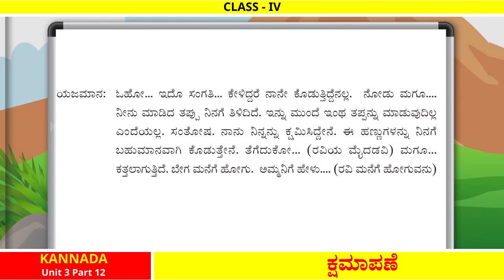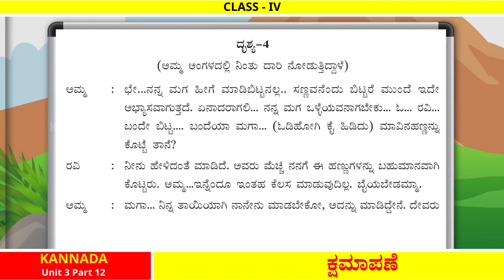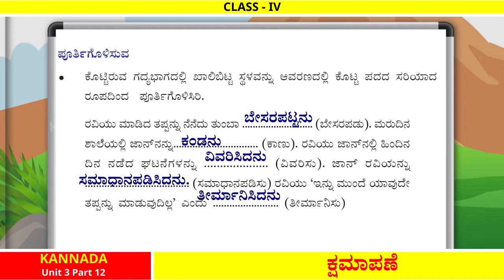FB2 4th Std Kannada Unit 3 ಕ್ಷಮಾಪಣೆ Part 12